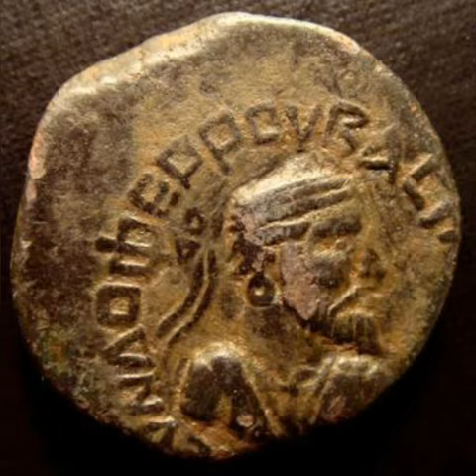Indian Ancient Coins